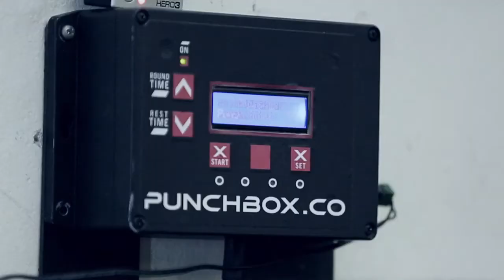Maximus TV Show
Maximus TV episode. We shot the in-water footage for this TV episode of Maximus TV.